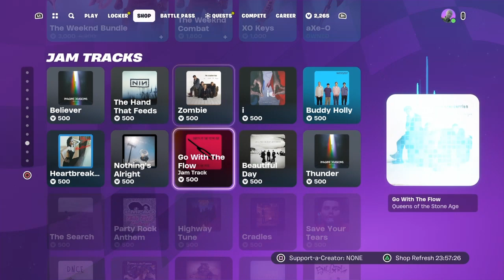New Fortnite shop 26th December, Return Nevermore bundle, Ruby Skin, Rex Skin